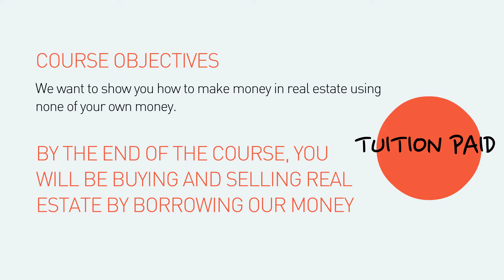San Diego Video for Web FT